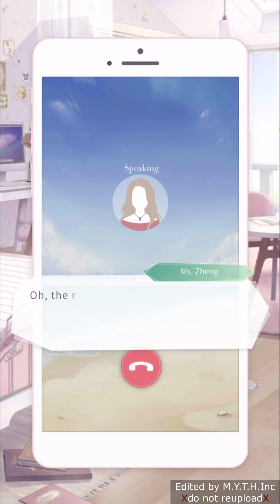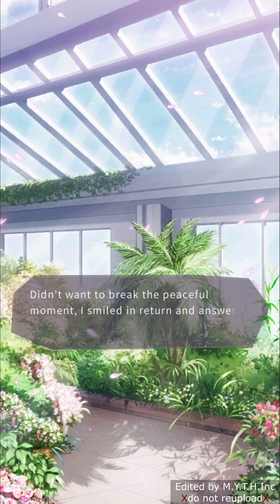Mr.Love: Queen’s Choice - Gavin [Mark Date]